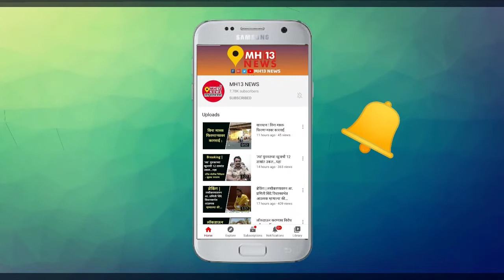ब्रेकींग ! मेड इन गोवा 21 लाखाची दारू जप्त ; राज्य उत्पादन शुल्क विभागाची कारवाई